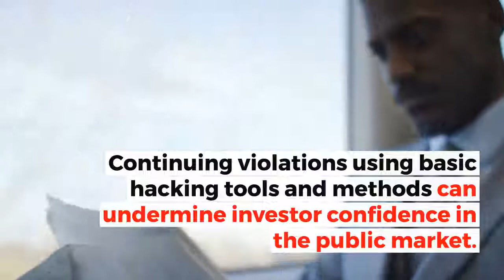Binance Freezes Funds Stolen in Cryptopia Hack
Binance, the global cryptocurrency exchange has frozen some of the funds that were stolen from Cryptopia's crypto exchange during a hack that was reported earlier this week.